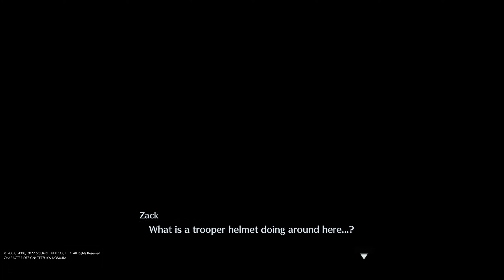Final Fantasy Crisis Core: Reunion Part 5- Build Your Own Flower Cart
Get this kid away from me